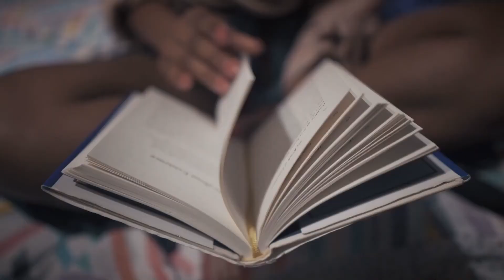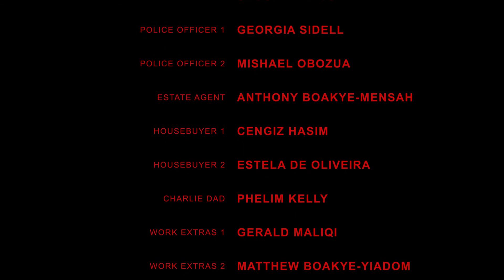Insanity Short Film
What would you do if you had to live with an ex you just broke up with?

Insanity is a short film written and directed by Serge Rashidi-Zakuani. It follows a former couple, who for various reasons still live together in the house they bought. Are they able to be amicable or does it become unbearable - watch to find out!